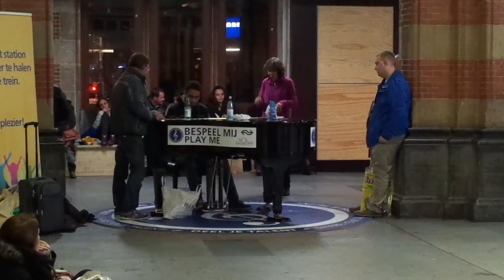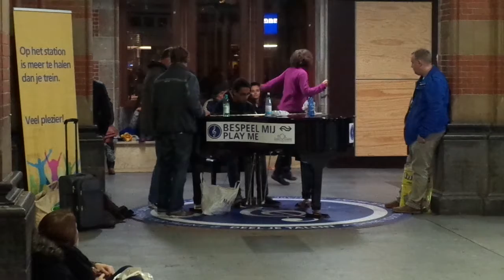Amsterdam Centraal station piano playng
Amsterdam Centraal station - Main Railway station, piano playing